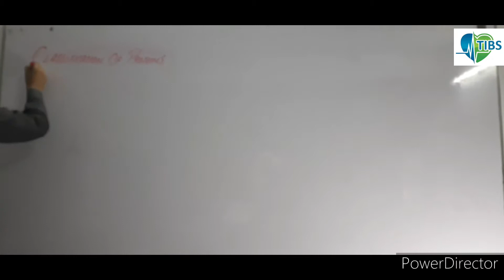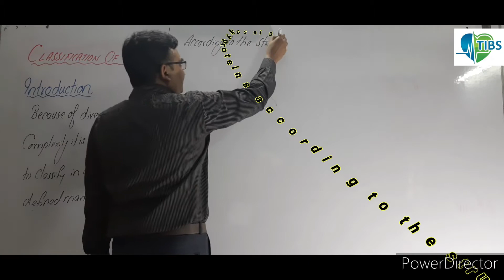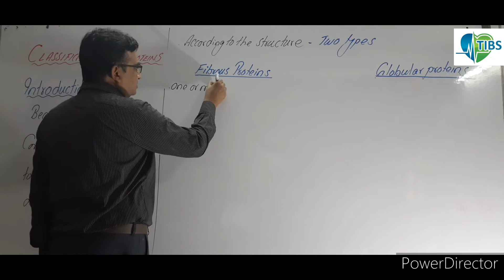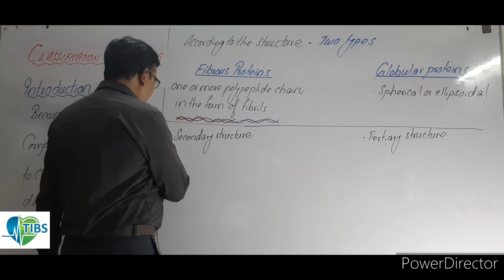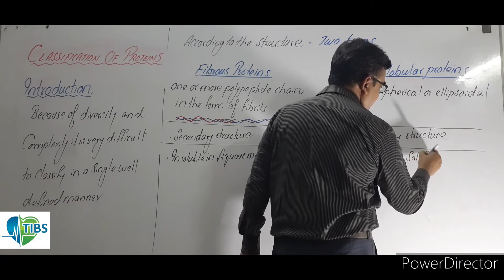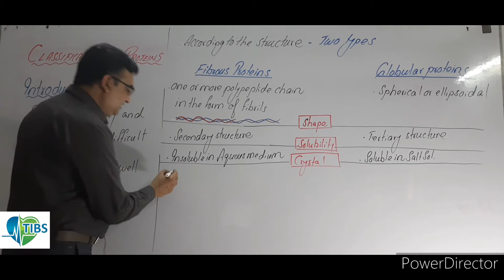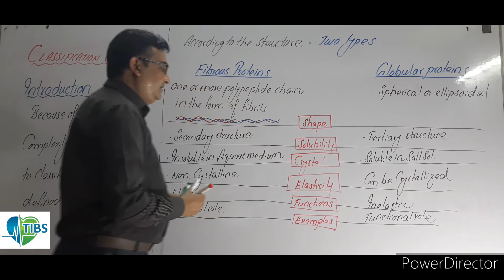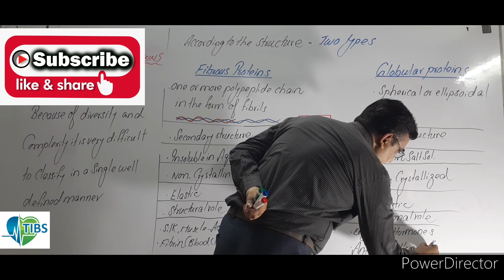Class 1st Year F.sc- Chapter No.02(Lecture No. 13) . Classification of proteins. fibrous and globula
fibrous proteins and globular proteins.
difference between fibrous and globular proteins.
fsc.first year chapter.no.02 biological molecules. classification of proteins.
fsc. first year chapter.no.02 . classification of proteins.
mdcat, classification of proteins.
medical entry tests classification of proteins.